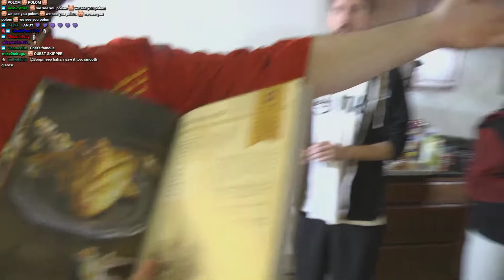Ummmm Maya?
credits: